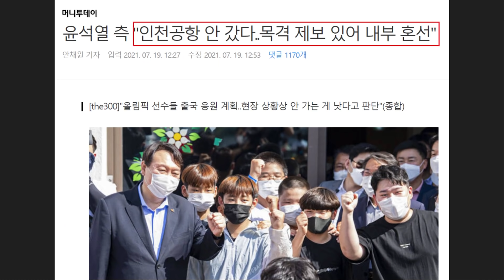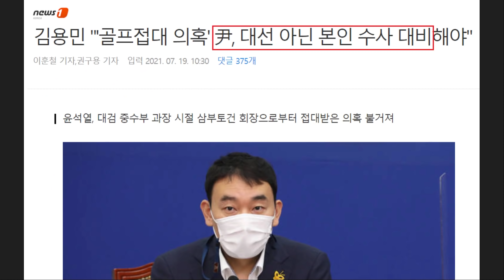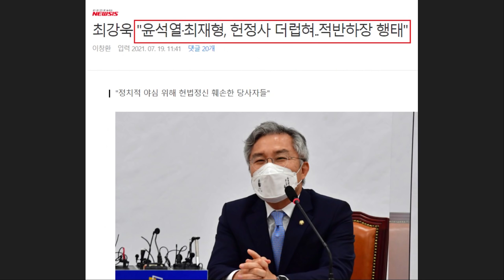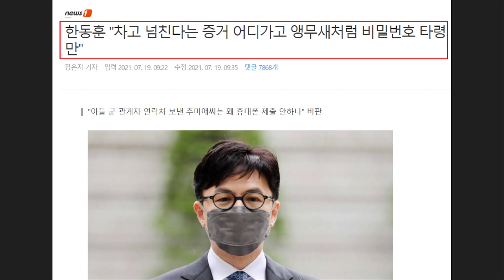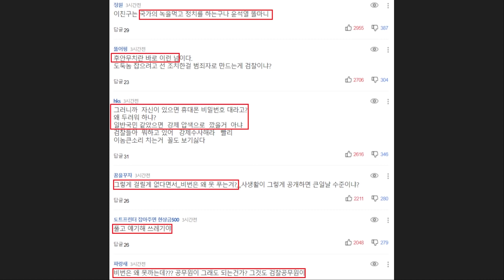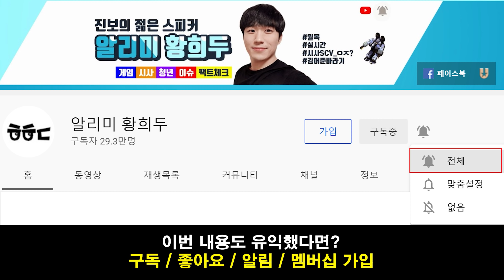중앙일보마저 저격한 윤석열, 위기 몰렸다ㄷㄷ 김용민 "골프접대 의혹, 대선 아닌 수사 대비해야" - 뻔뻔한 한동훈 "증거 어디가고 앵무새처럼 비밀번호 타령만"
영상 설명 : 최근 윤석열 씨가 여러모로 위기에 몰린 상황입니다. 부인 김건희, 장모 논란, 이동훈 전 대변인, 알맹이 없는 메시지, 기승전반문 논란 등 다방면으로 비판을 받고 있는 상황인데요.

이에 심지어 보수 언론 중앙일보까지 윤석열 씨를 저격하고 나섰습니다. 이는 윤석열 전 검찰총장 입장에선 굉장히 뼈아프게 다가올 수밖에 없는 입장입니다.

이외로도 민주당 김용민 의원은 "대선 준비할 때가 아니라 본인 수사를 준비할 때"라고 강하게 목소리를 높였습니다. 열린민주당 최강욱 의원은 최재형, 윤석열 전 검찰총장을 향해 비판을 하기도 했는데요.

이외로도 윤석열 사단의 핵심으로 알려진 한동훈 검사가 뻔뻔한 주장을 하기도 했습니다. "비밀번호 타령만 한다" 쉽게말해 이런 내용인데 정작 시민들은 납득하기 어렵다는 반응을 보이고 있습니다.

계속해서 '비밀번호'에 대해선 명확히 해명도 못 하는 상황 때문으로 보입니다.
이와 관련한 내용들을 간략하게 요약해봤습니다.